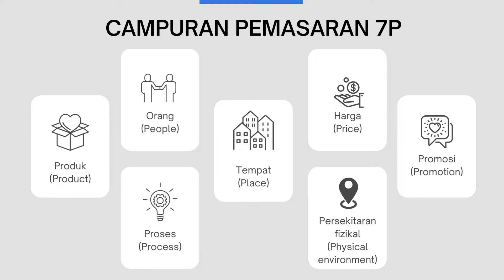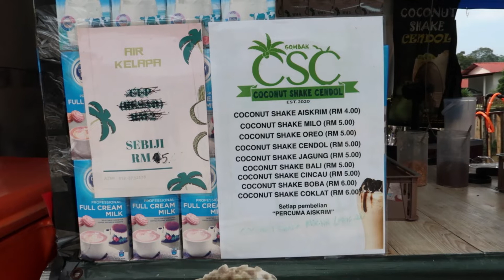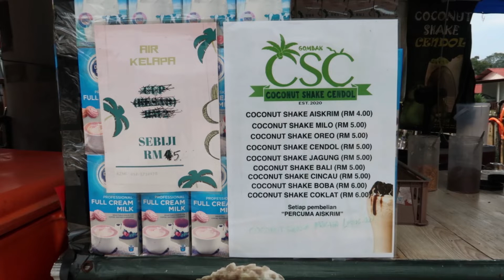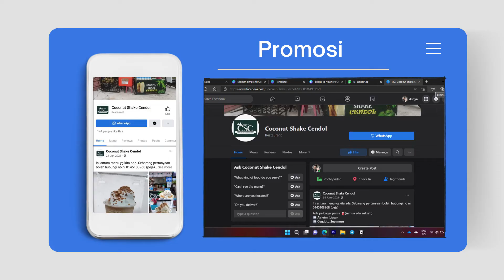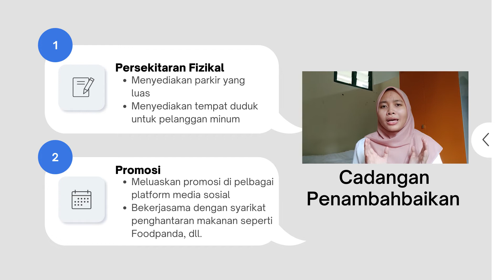LM 2025 Section 2 | Pembentangan Individu | Coconut Shake Cendol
Ashya' binti Abd Aziz (2018118)
Nama gerai: Coconut Shake Cendol (CSC)

LM 2025 Section 2